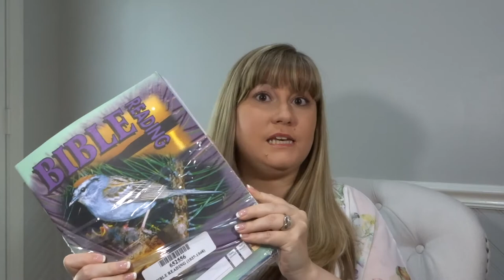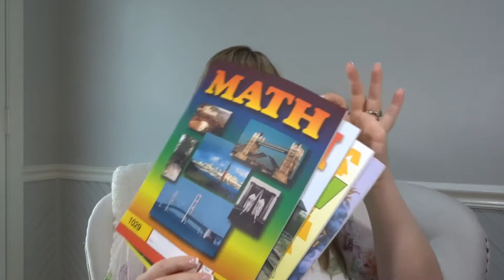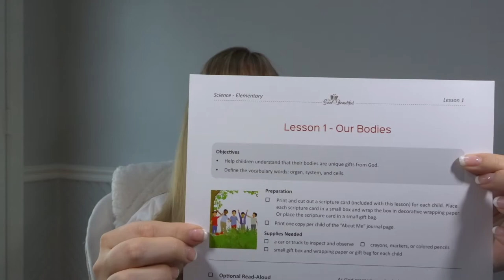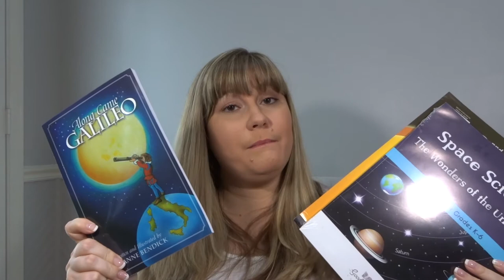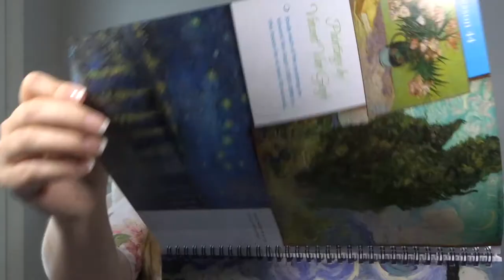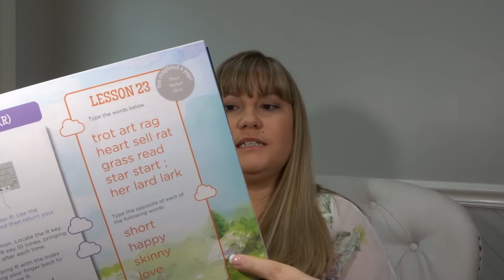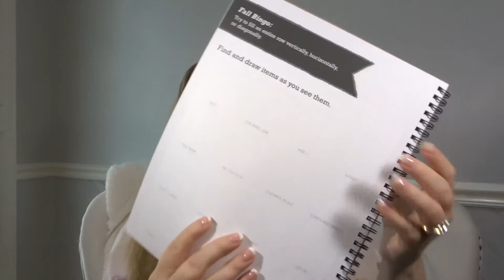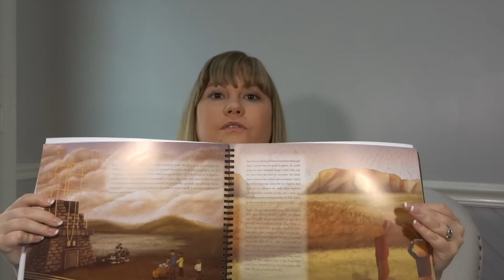My Homeschool Curriculum! | The Good and the Beautiful Curriculum | ACE Homeschool Curriculum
In this video I explain how I pieced together my Homeschool Curriculum for  the 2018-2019 school year. I used a combination of A.C.E. and The Good and The Beautiful by Jenny Phillips. I have found that especially The Good and The Beautiful encompass so much that my child is really getting a comprehensive well-rounded view as far as curriculum. I am always open to questions or comments. (Im not my thought were always perfectly clear- so please ask away) Talk to you all the comments!

Popular Upload:
$800 Grocery Haul